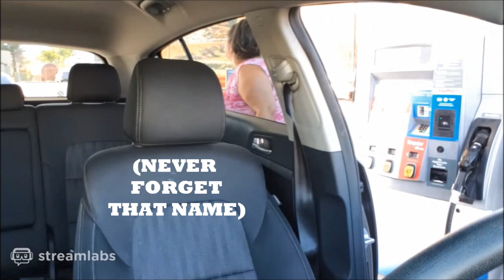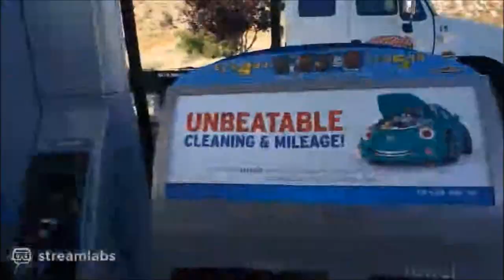EGYPT BEAUTY FUNNY BATTLE AT GAS STATION ft COPS